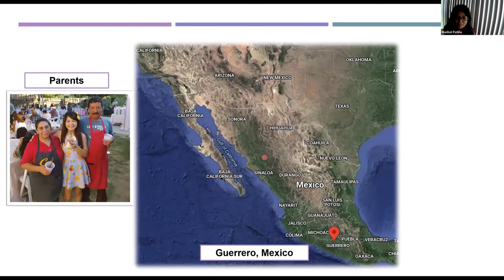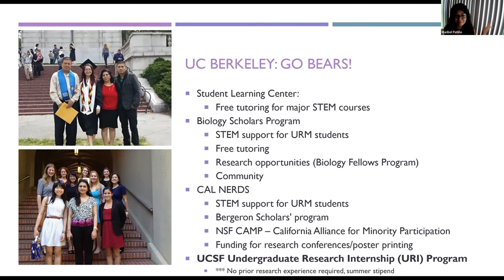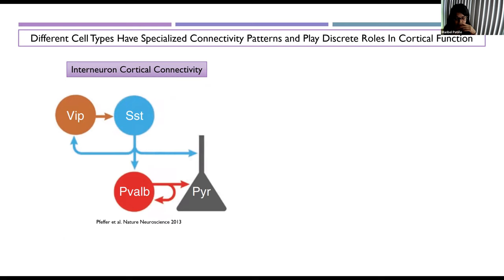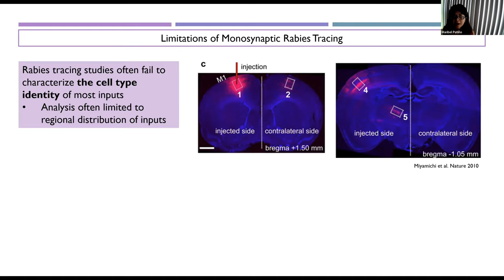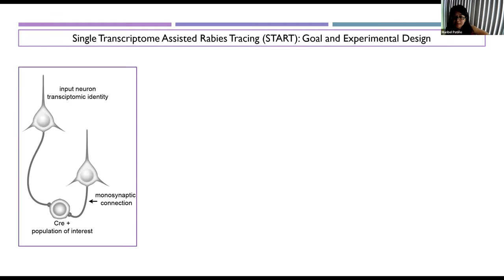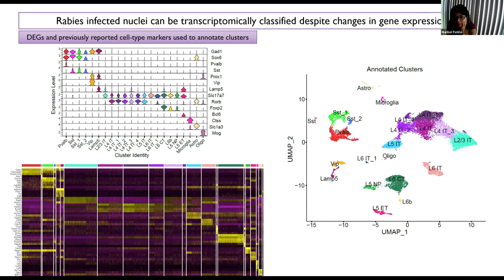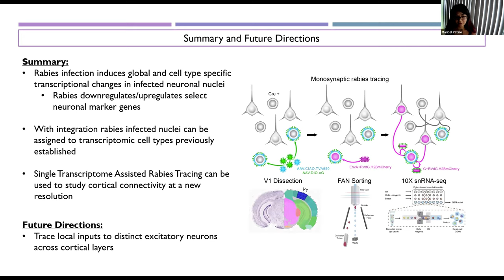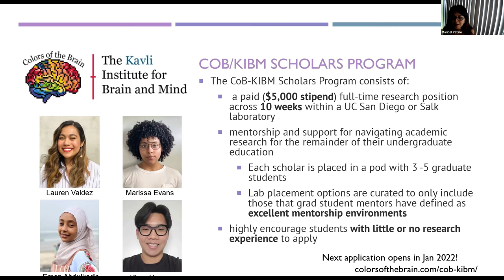Maribel Patiño - Diversity and Science Lecture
Maribel Patiño (MD/PhD graduate student, Callaway lab, Salk Institute) presents "Combining Rabies Tracing with Single Cell Transcriptomics to Identify Input Cells"